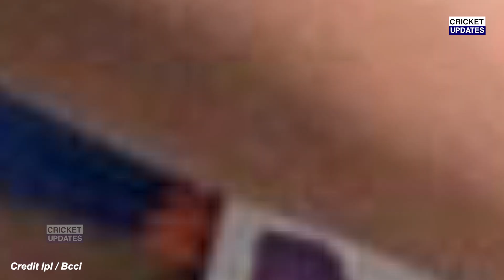SA के खिलाफ सीरीज से पहले Pandya ने कप्तान बनते ही घोषित करी Playing 11, इन खिलाड़ियों को दिया मौका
देखिये, South Africa के खिलाफ सीरीज से पहले Pandya ने कप्तान बनते ही घोषित करी Playing 11, इन खिलाड़ियों को दिया मौका

IPL 2022 RR vs LSG Full Match Highlights | Rajasthan Royals vs Lucknow Super Giants Highlights

rr vs lucknow highlights,
shimron hetmyer batting,
ipl 2022 highlights full match today,
ipl 2022 highlights full match rr vs lsg,
ipl 2022 highlights today full highlights,
ipl highlights,
ipl live,
ipl highlights rr vs lsg,
rr vs lsg highlights 2022 today,
rr vs lsg highlights 2022,
kkr vs dc highlights,
rr vs lsg highlights 2022 live,
lsg vs rr 2022 highlights,
ipl 2022 rr vs lsg highlights,
ipl live,
ipl highlights,
ipl 2022,,
ipl highlights 2022,
ipl match,
rr vs psg,
rr vs lg comparison,
rr vs psg 2022,
rr vs lsg 2022,
rr vs lsg playing 11,
rr vs lg comparison 2022,
rr vs lsg dream11 prediction,
rr vs lsg ipl 2022,
rr vs lsg match prediction
ipl 2022 today match highlights
ipl 2022 yesterday match highlights
ipl 2022 rr vs lsg full match highlights
rr vs lsg hotstar highlights
rr vs lsg full highlights
rr vs lsg highlights today
rajasthan royals vs lucknow super giants highlights
rajasthan royals vs lucknow super giants highlights 2022
devdutt padikal batting today
devdutt padikal today batting
devdutt padikal fifty today
devdutt padikal
krishnappa gowtham bowling today
krishnappa gowtham today bowling
krishnappa gowtham takes 2 wicket
krishnappa gowtham
ravi ashwin batting today
ravi ashwin today batting
ravi ashwin
shimron hetmyer batting today
shimron hetmyer today batting
shimron hetmyer fifty today
shimron hetmyer